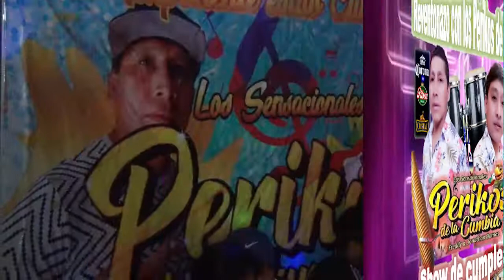TEMA: NO SE QUE TENGO NO SE - LOS PERIKOS DE LA CUMBIA DE FREDDY Y JHONATAN DAMAS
GRAN REVENTONAZO CON LOS PERIKOS DE LA CUMBIA REALIZADO EN STA ANITA EN EL MES DE ABRIL ...